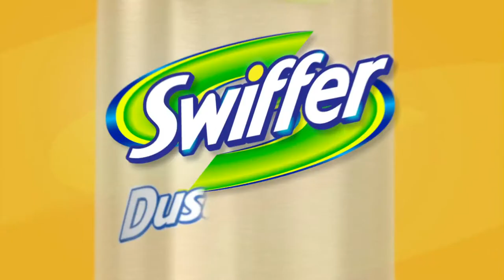Swiffer commercial--furniture spray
Swiffer--dust and smell men